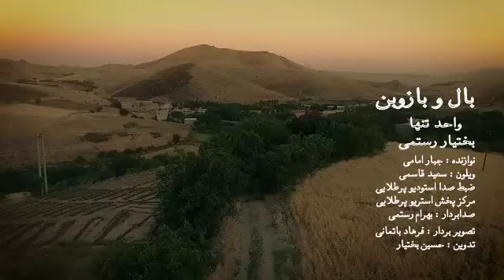گورانی تازه و زور خوش واحد تنها و بختیار رستمی